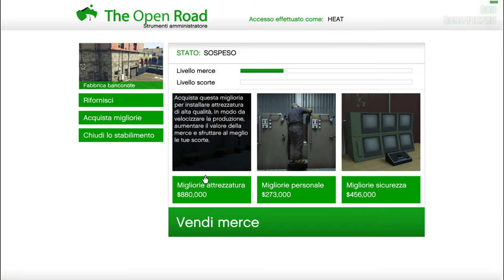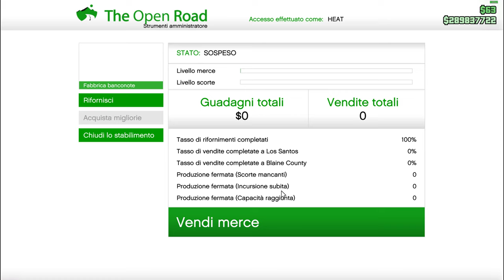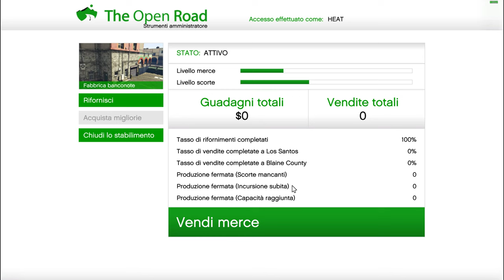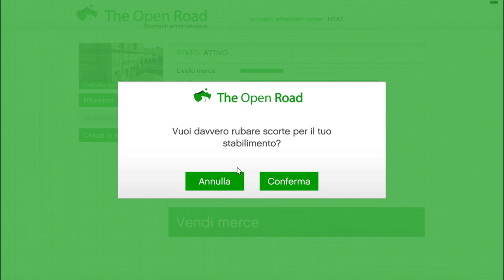MIGLIORIE DELLA FABBRICA BANCONOTE CLUB HOUSE MOTORCYCLE GTA V ONLINE